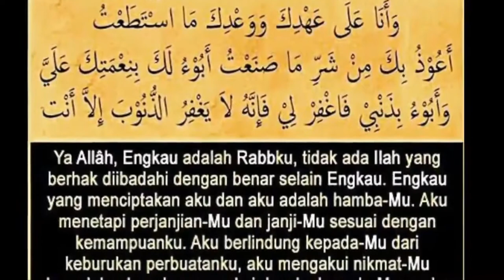Ayo charger dirimu_Tausiyah bagian 3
Seri Tausiyah bagian 3_bergambar yang disajikan singkat sebagai pengingat diri... semoga bermanfaat...

Silahkan yang ingin menggunakan video berlisensi CC (CREATIVE COMMONS) bestgallery ga usah izin.. pergunakan bahasa yang santun dalam berkomentar.. terimakasih..